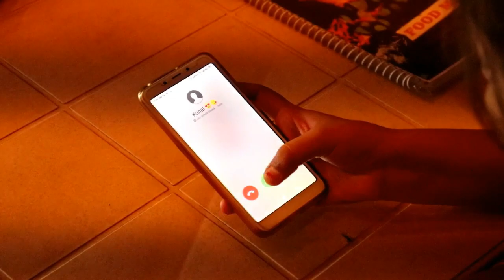Narazgi : Kunal Pawar | Vrushali Deore | Rupin Kahlon | Ammy virk Hindi Punjabi Mix 2019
Kunal Pawar Presents Latest Hindi Punjabi Mix Song NARAZGI Sung By Kunal Pawar .
The New Hindi Punjabi Mix Song Written by Kunal pawar And Composed By Rupin Kahlon .

Featuring - Tejaswini Raut , Vrushali Deore

Audio Credit

Song : NARAZGI
Singer : KUNAL PAWAR , VRUSHALI DEORE
Lyrics : KUNAL PAWAR
Mastering : RUPESH MEHRA

Video Credit

Directed By - SHUBHAM KAPURE
DOP - Yash Shirsath
Videography - Mahendra Ahire , Yash Shirsath , Shubham Kapure
Editor - Shubham Kapure

Location - Jalgaon City

Special Thanks - Piconza Cafe

Supporting Team - Kishor Patil , Swapnil Suradkar , Gaurav Patil , Mh 19 Group , Sursangam Group , SSDK GROUP OF MEDIA..Fight club sakegaon